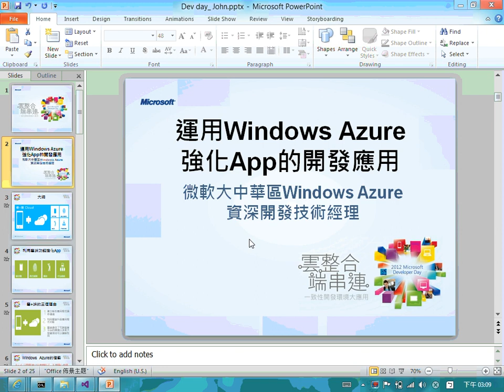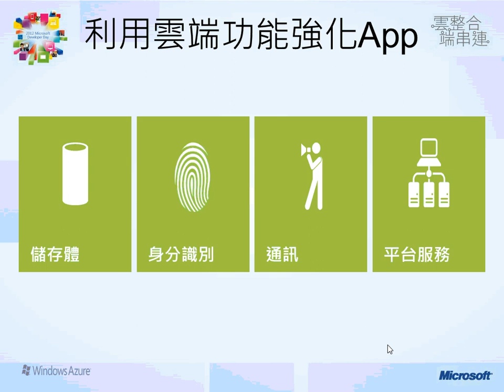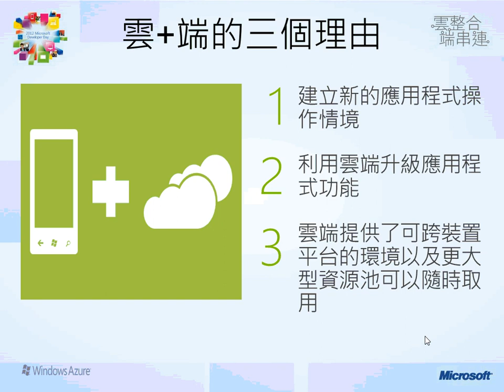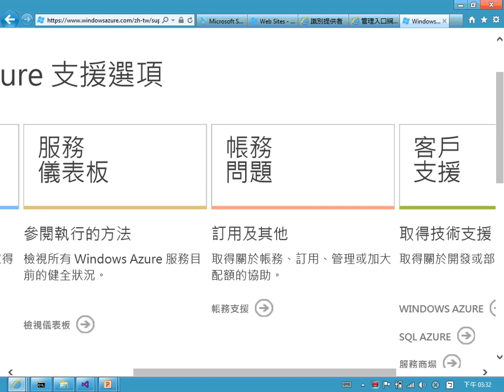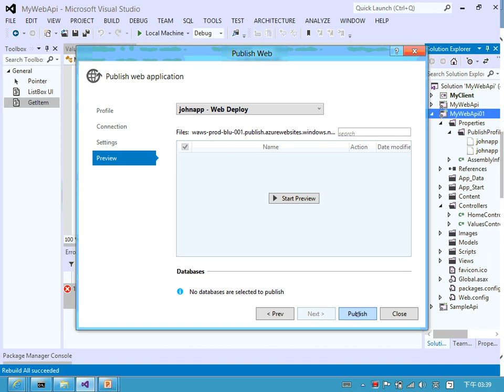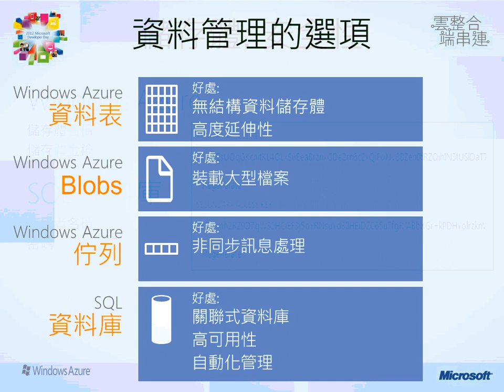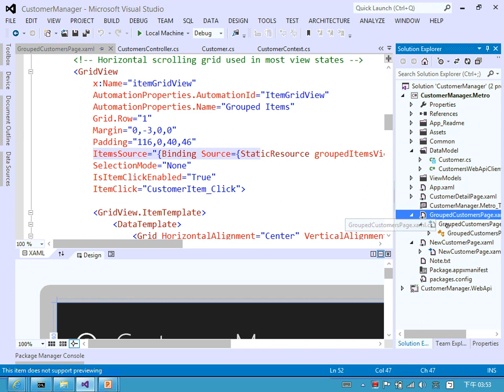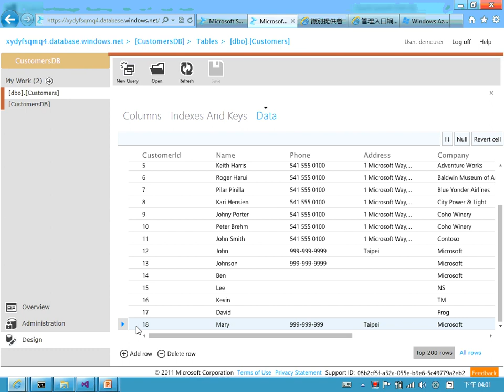2012 台灣微軟 Developer Day - 運用Windows Azure強化App的開發應用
講座內容:
介紹如何讓具有國際級品質服務Windows Azure, 大力提升App應用程式的效能.

講師: 微軟大中華區 資深開發技術經理 張書源